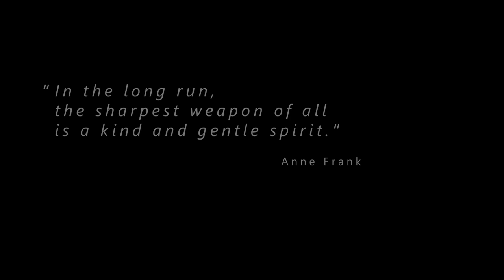Kraków-Płaszów - jesienny spacer | autumn stroll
Spacer po terenie byłego obozu koncentracyjnego Kraków-Płaszów i karnego obozu pracy Służby Budowlanej w kamieniołomie Liban

A walk around the former Nazi concentration camp and labor camp in the Liban quarry in Kraków-Płaszów (Poland)